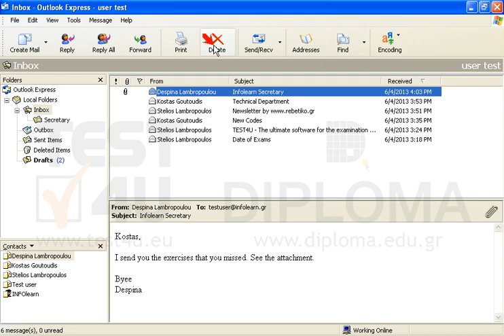Delete all High Priority (Importance) messages appearing in your Inbox.